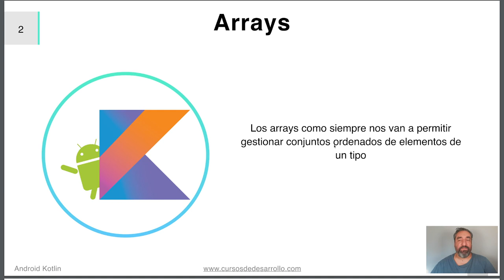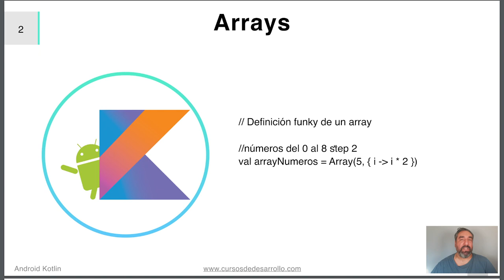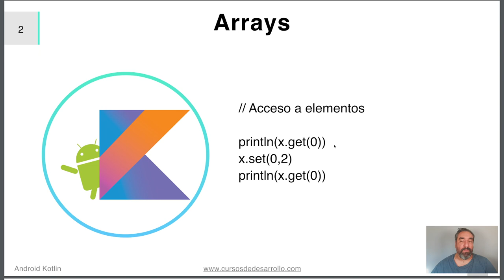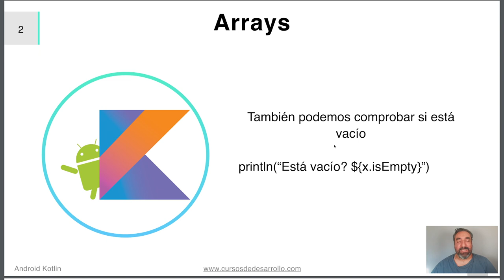Arrays #09 Curso de Kotlin - Cursos de Desarrollo